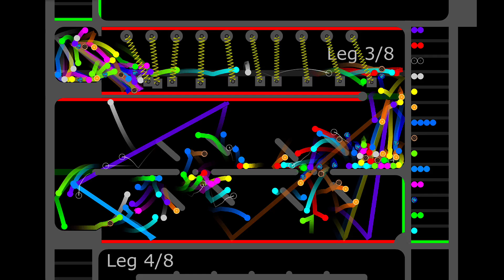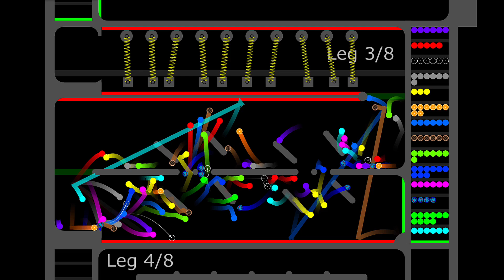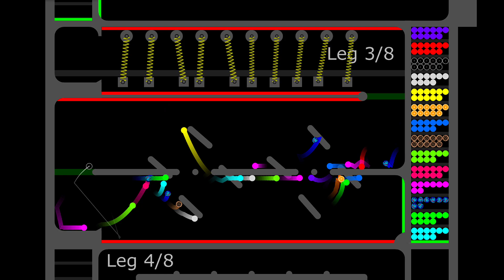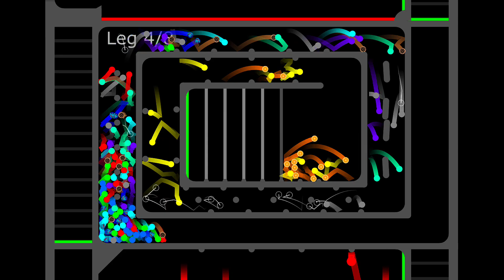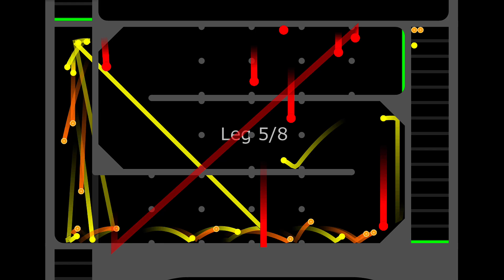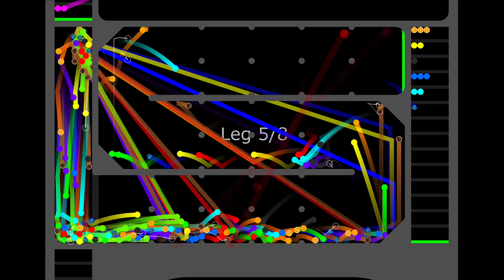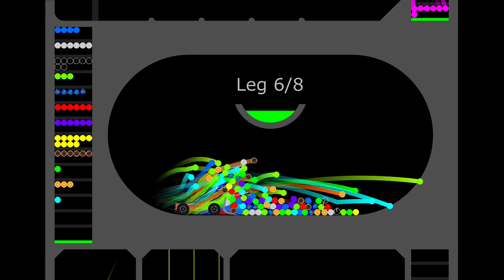The Amazing 18 Eliminations Marble Race ASRM in Algodoo